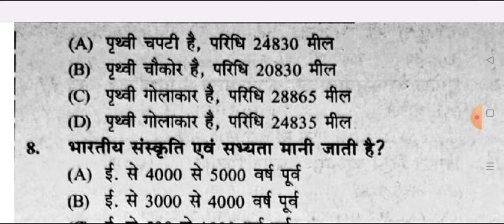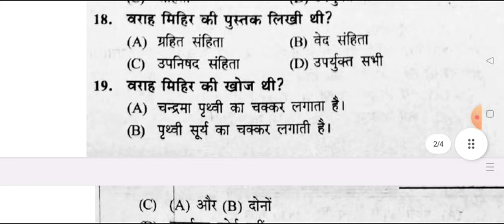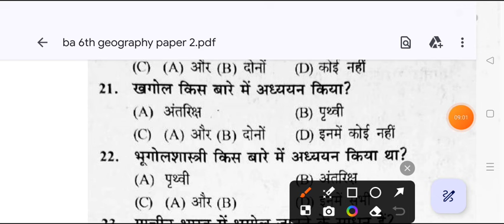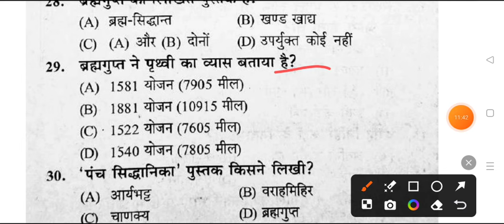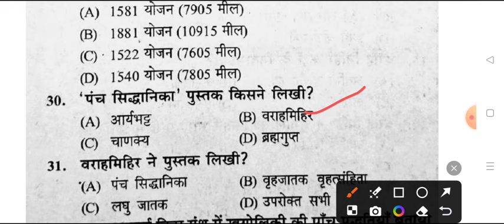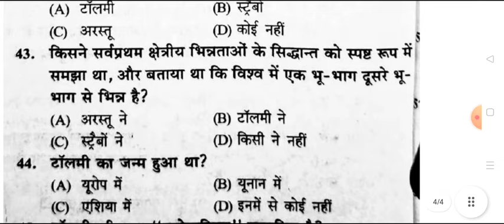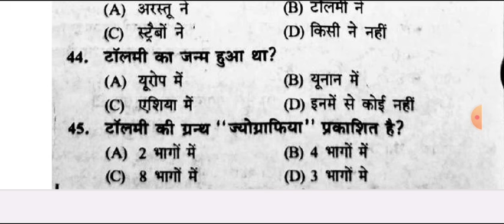Top 50 MCQ B.A 6th Semester Geography | BA 6th semester bhugol important question answer pdf 2024